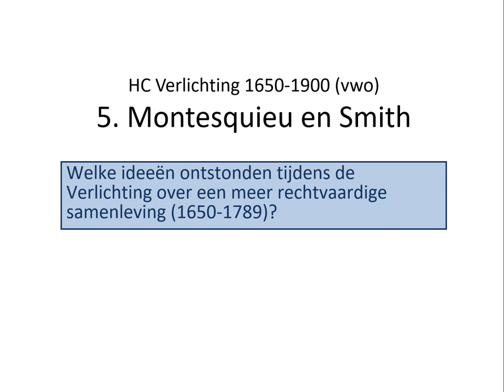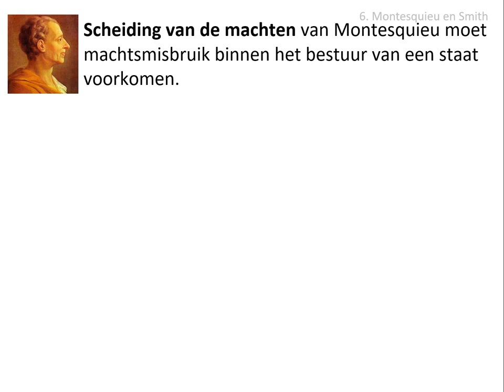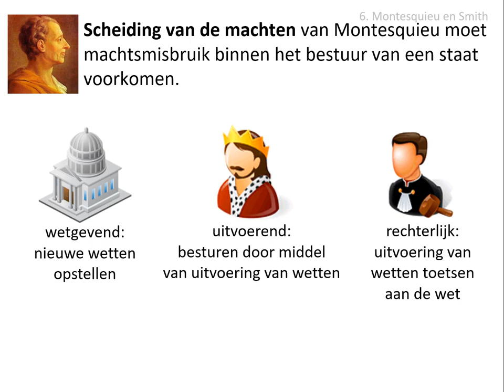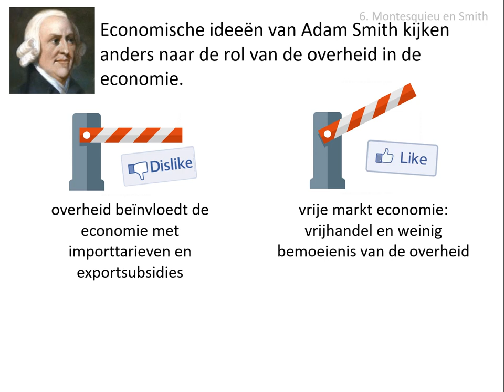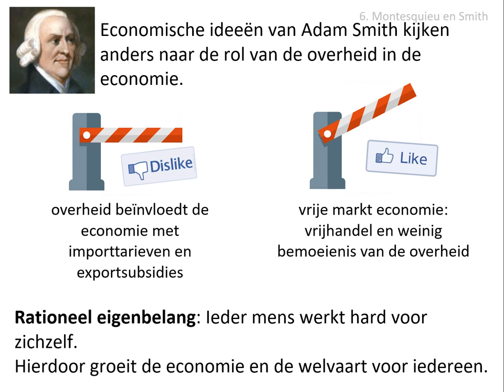5. Montesquieu en Smith (vwo HC Verlichting 1650-1900)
In deze video wordt dit gedeelte van de stofomschrijving besproken:
Van grote invloed waren daarnaast de ideeën van Montesquieu over de scheiding der machten. De economische ideeën van Adam Smith zorgden voor een herwaardering van de verhoudingen tussen overheid en economie, en de rol die rationeel eigenbelang hierin speelde.

Afbeeldingen:
- eigen collectie